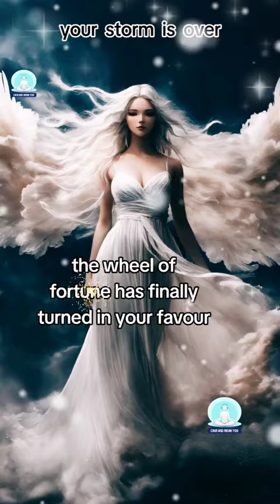Seeing This? Congratulations Your Storm Is Over ✨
If you are seeing this out of one billion posts, congratulations your storm is over. You will be ok.

Embrace and receive this heavenly abundance and blessings. It's already yours. You are not seeing this by accident. Listen 1 time all kinds of good things will happen for you.

Seeing this? You are about to enter an era of wealth, abundance and excitement.The 1212 angel number miracle manifestation is open for you now.

The wheel of fortune is turning in your favour.1212 angel number miracle manifestation for wealth and abundance is open for you now.

Unlock Life.